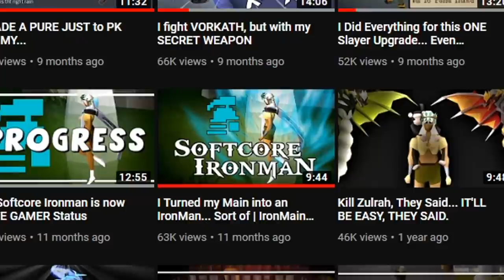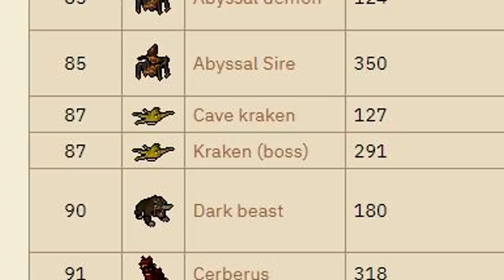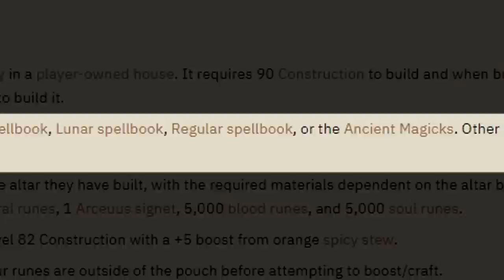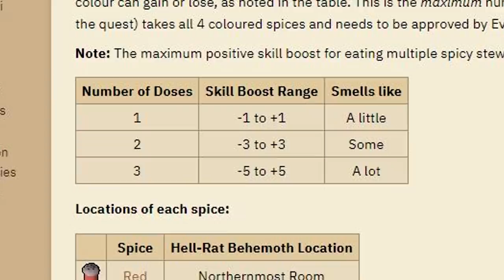Runescape is a Hard Game you'll never convince me otherwise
My Clan Chat: One Kik Rick

Heavy Petting - Otis McDonald
Bomb-Omb battlefield - Super Mario 64 ost

When I upload Oldschool Runescape Gameplay Videos, they are typically the stories of my Adventures and Escapades around Gielinor, Funny Moments, Stream Highlights, Solo Gameplay, Stories, intense PvP fights, Roleplaying, and much more!

Oldschool Runescape is a dark-fantasy medieval point and click adventure game turned MMORPG. The aim is to level up your skills, collect hordes of loot, coins, raw materials, and legendary items, defeat incredible monsters, complete quests around the world of gielinor, create lasting friendships, and become a legend among your fellow players.

Specs:

CPU:Intel(R) Core(TM) i7-8700K CPU @ 3.70GHz, 3696 Mhz, 6 Core(s), 12 Logical Processor(s)
Memory:G.SKILL NT Series 16GB (2 x 8GB) 288-Pin DDR4 SDRAM DDR4 2400 (PC4 19200) Intel
Storage:512GB SSD, 2 TB HD, 1 TB HD, 1 TB SSD